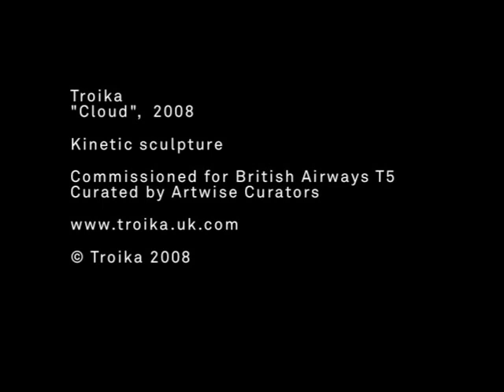Troika - 'Cloud' - digital sculpture for British Airways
Troika
'Cloud', 2008

Artist Documentation of the Digital Sculpture for British Airways Heathrow Terminal 5. Curated by Artwise Curators.